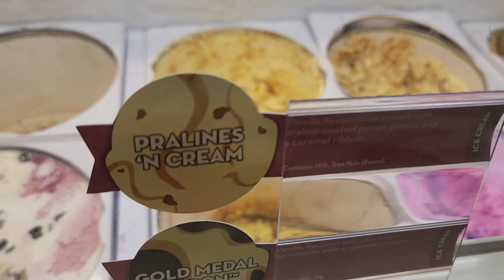Last Meeting with Kohinoor | Daily Vlog EP.03 PT.01 | Cattle Market Karachi | Bakra Eid 2022